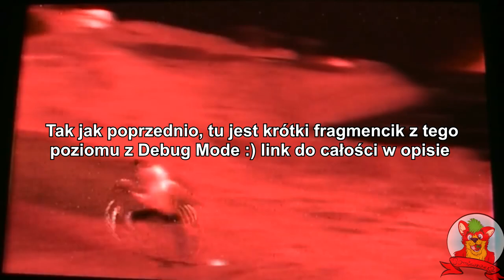Crash Bandicoot: The Wrath of Cortex! #9 - To mogło się źle skończyć...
📌TAGI:
Crash Bandicoot: The Wrath Of Cortex!, Crash, Bandicoot, The, Wrath, of, Cortex, Crash TWOC PL, Crash Bandicoot: The Wrath Of Cortex! PS2 PL, Traveler's Tales, Traveler, Tales, Konami, Universal Interactive, Universal, Interactive, 2001, Dr. Neo Cortex, Uka Uka, Crunch Bandicoot, Wa-Wa, Lo-Lo, Py-Ro, Rok-ko, The Elementals, The, Elementals, Żywiołaki, Beautiful Soundtrack, Crash Bandicoot PS2 Game, PomidorowyPL, Pomidor, PL, Crash Bandicoot 4: Sakuretsu! Majin Power